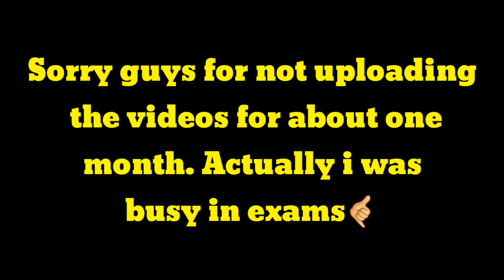8 BALL POOL// BILLIONS OF COINS RISK//BEGINNER CUE🔥//-FULL HD💣1080p💥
Hi awsome people🙂..Hope u all r fine😇

I hope u guys enjoyed this video 💖
A like is always appreciated on the videos so give this video a big thumbs👍👍

IMPORTANT INFORMATION:
I dont upload any hacks and cheats...I am a trickshot player😎 ...But yeah i do giveaways💖💖

My previous 8bp videos:--